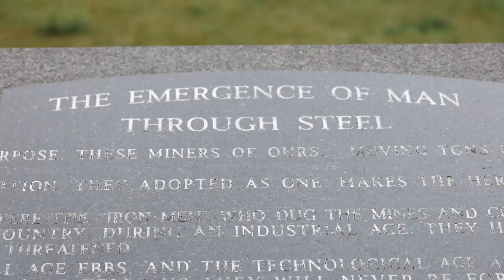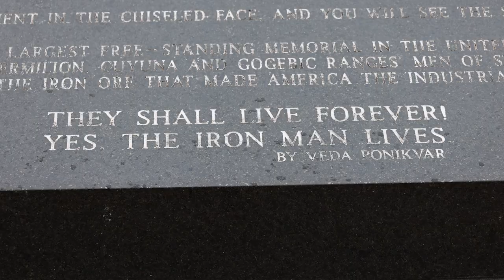Northlandia: Chisholm's 'Iron Man' was three decades in the making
The 85-foot statue, depicting an ordinary miner standing atop steel girders, is an Iron Range landmark and a tribute to the tenaciousness of the late Veda Ponikvar.

This story was originally published Oct. 14, 2023. Story by duluthnews arts and entertainment reporter Jay Gabler and video by digital producer Wyatt Buckner. To read Jay's article, see photos, and listen to episode 33 of the Northlandia Podcast,